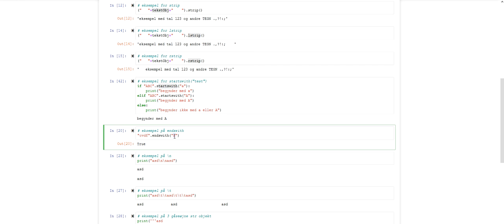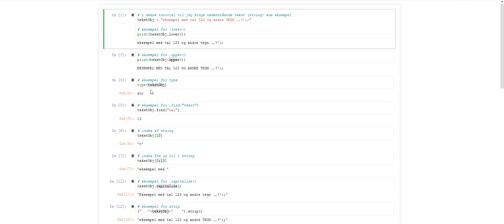[DA 20] Tekst operationer med str klassen i Python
Introduktion til str-klassen, f.eks. tekst-operationer udført med metoder fra str-klassen. Kode-eksemplet finder i her